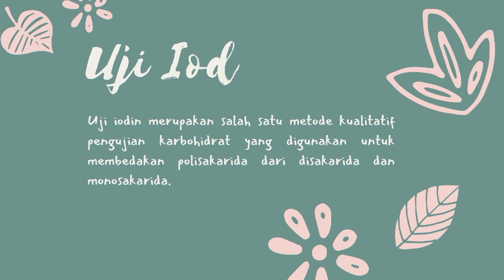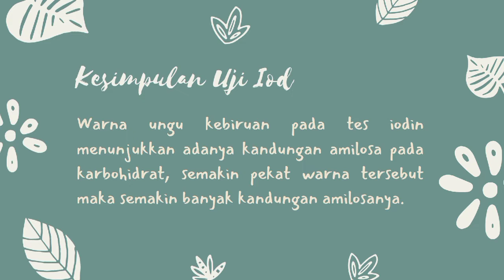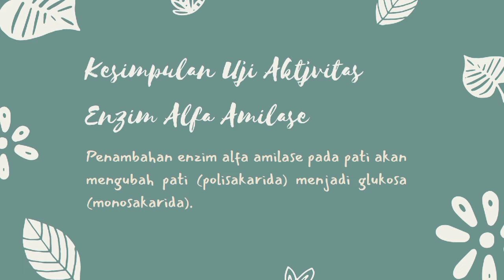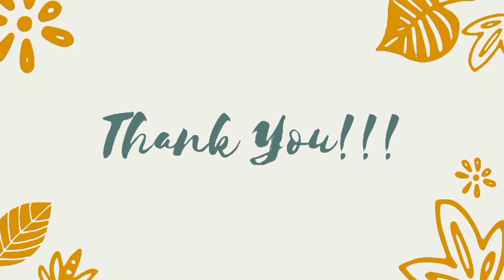VideoM2 Nanda Rizki Utami J0305211048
AP1 Video pembelajaran mohon masukan dan saran